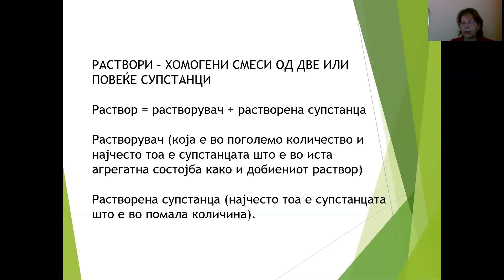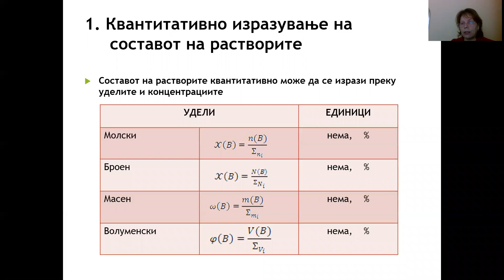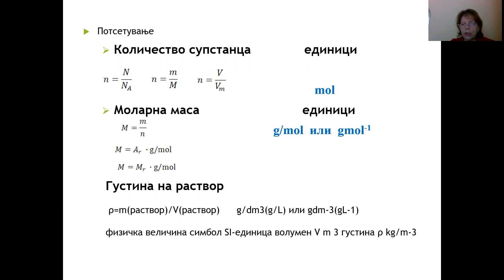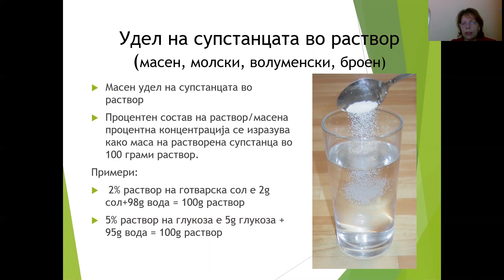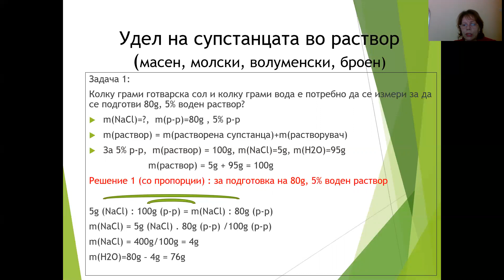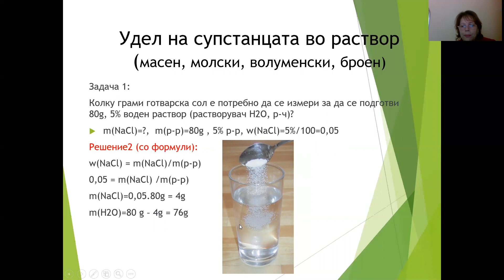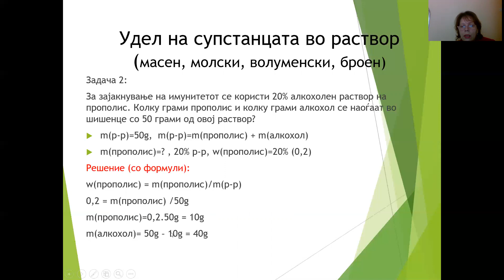ХЕМИЈА - УДЕЛИ Квантитативно изразување на составот на растворите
Квантитативно изразување на составот на растворите преку удели